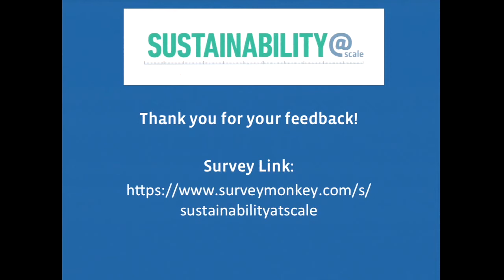Closing Remarks - Sustainability@Scale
Facebook's Bill Weihl sums up the event and hopefully the day has inspired collaboration.